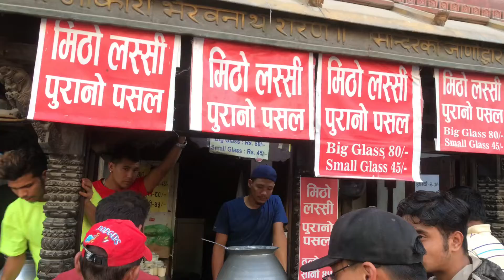मिठो लस्सीMewahangvlogs /Basantapur/Newroad/Kathmandu/Ratnapark